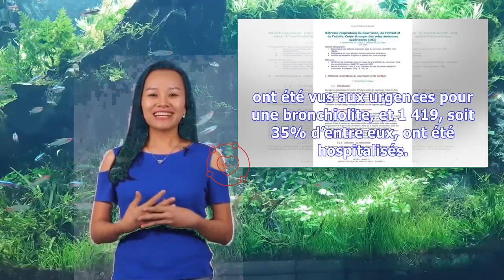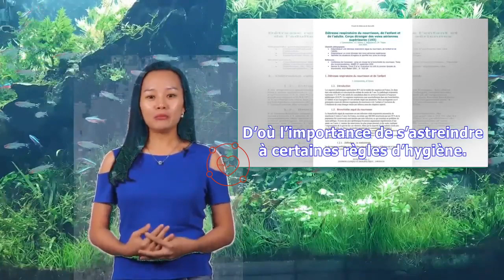Bronchiolite : rappel des gestes de prévention alors que l’épidémie s’installe | Jorge